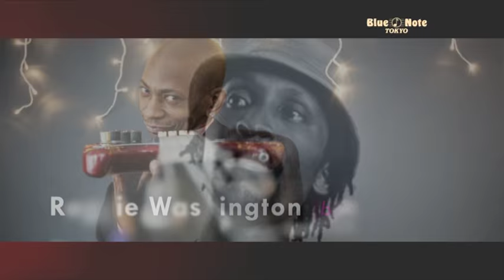LISA SIMONE : BLUE NOTE TOKYO 2016 trailer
母ニーナに通じる歌声とアコースティックなサウンド
で注目を集めるシンガー、新譜を携え初来日

LISA SIMONE

リサ・シモン

DATE & SHOWTIMES

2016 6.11 sat., 6.12 sun.

MEMBER

Lisa Simone(vo)
リサ・シモン（ヴォーカル）

Hervé Samb(g)
エルヴェ・サム（ギター）

Reggie Washington(b)
レジー・ワシントン（ベース）

Sonny Troupé(ds)
ソニー・トゥルペ（ドラムス）

MUSIC CHARGE

￥8,500（税込）

ライヴとディナーのお得なセットプラン ￥9,800（税サ込）
※セットプランのご予約はブルーノート東京HPからのWEB予約、およびお電話で承ります。

TOUR
6.8 wed. - 6.10 fri.  【東京 丸の内】コットンクラブ